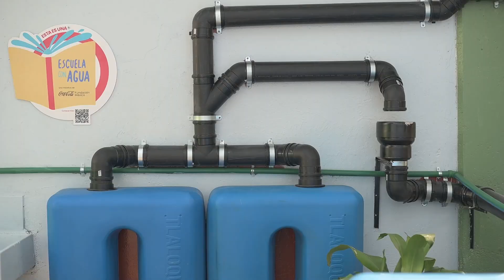Pone en marcha Margarita González Saravia programa cosecha de lluvia en escuelas de Morelos